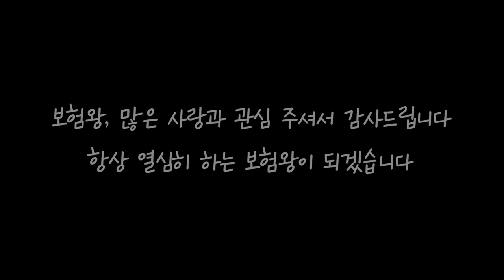보험왕가족팀 워크샵 힐링타임!! (놀땐 놀고 일할땐 빡세게~)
156본부 워크샵 힐링타임 좋은 시간이었습니다!!

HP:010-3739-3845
카톡친구추가:r2an
카톡플러스친구:보험왕